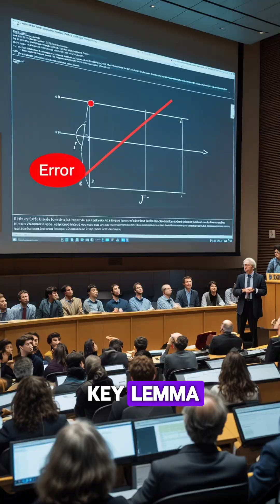The Most Impossible Math Problem Ever Solved! 🧠💥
Can you figure out the most mind-breaking math problem that even experts struggled to solve?